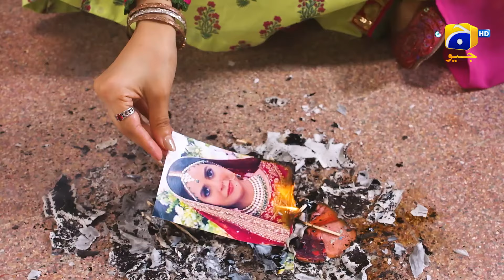Bayhadh Episode 01 | 𝐁𝐞𝐬𝐭 𝐌𝐨𝐦𝐞𝐧𝐭 𝟎𝟑 | Saboor Ali - Affan Waheed - Madiha Imam | Har Pal Geo